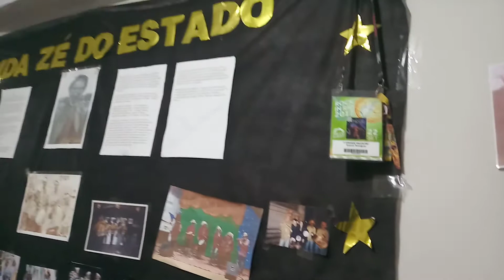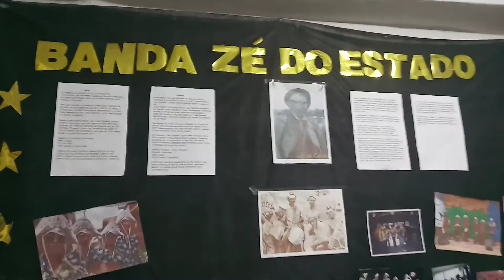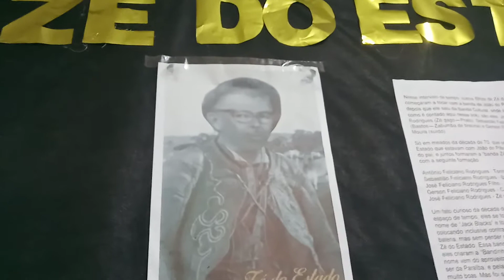Banda de Pífanos Zé do Estado